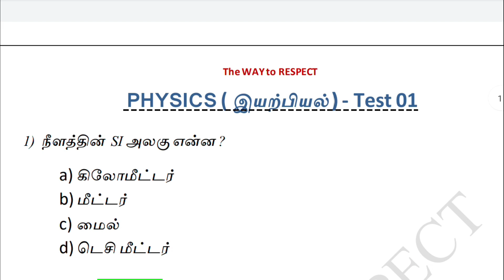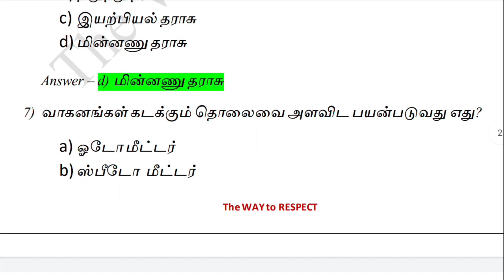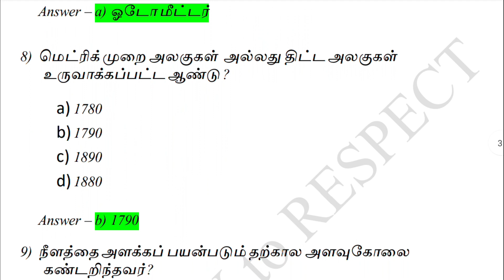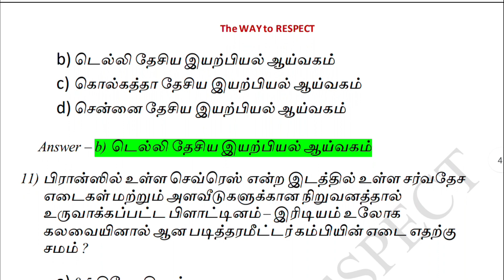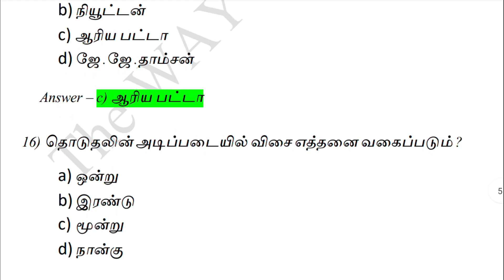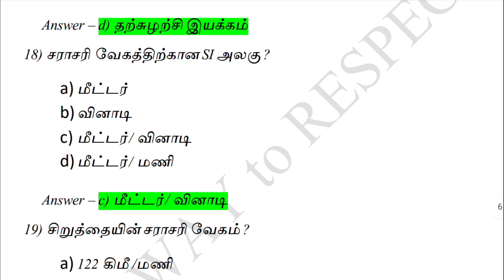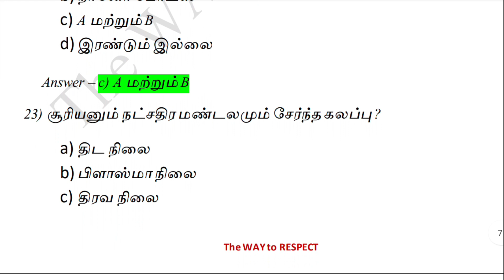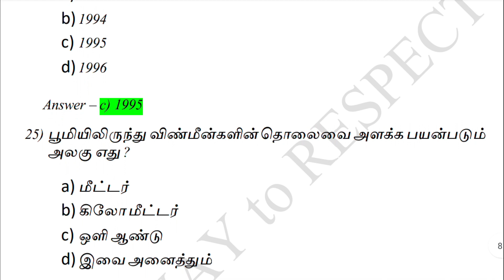Physics (இயற்பியல்) Test -01 | TNPSC | TNUSRB | RRB | GOVT JOBS | 2021